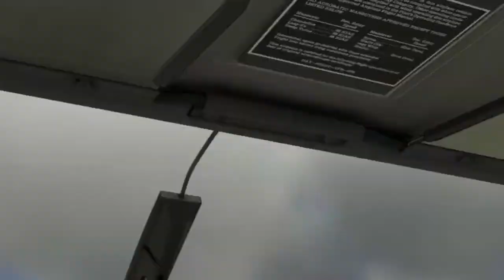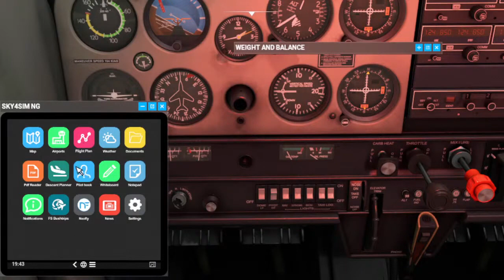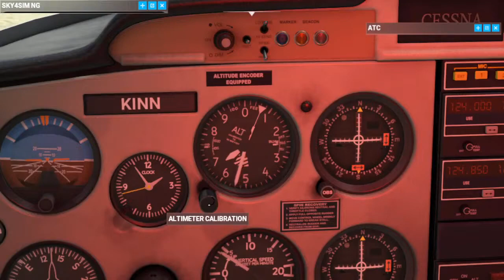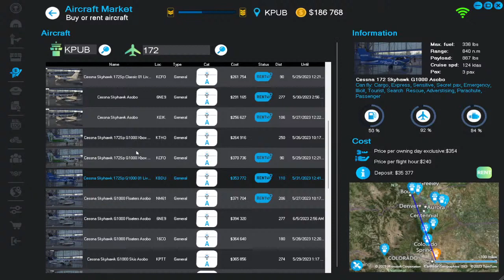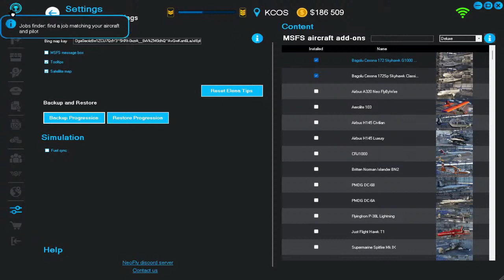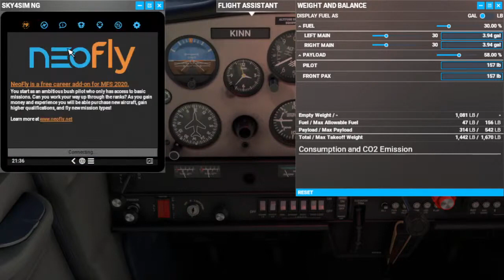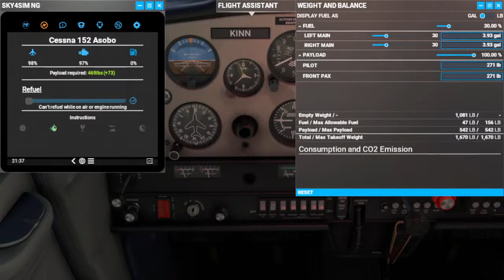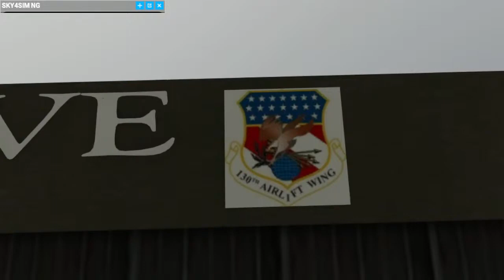SKYDUDE #11 TGIF Microsoft Flight Simulator +Neofly4 Career Mod Cargo Runs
TGIF! Almost at $200k. 'KEEP GOING SKYDUDE!'

We had some BLUE SKY today! Almost totally clear of the Canadian smoke.
But. The much needed rain is coming back this afternoon.